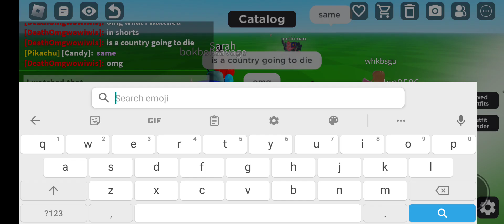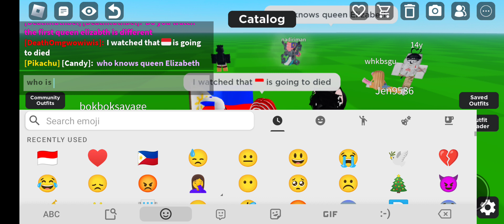I Found Philippines But This happens...